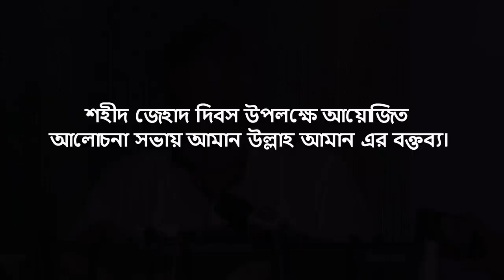শহীদ জেহাদ দিবস উপলক্ষে আয়োজিত স্মরণ সভায় আমান উল্লাহ আমান এর বক্তব্য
৯০ এর স্বৈরাচার বিরোধী ছাত্র-গণ অভ্যুত্থানের বীর শহীদ নাজির উদ্দিন জেহাদের ৩২তম শাহাদাত বার্ষিকী উপলক্ষে আয়োজিত স্মরণ সভায় সভাপতিত্ব করেন নব্বইয়ে ঢাকা বিশ্ববিদ্যালয় ছাত্র সংসদের (ডাকসু) ভিপি আমান উল্লাহ আমান।

রোববার (১০ অক্টোবর ২০২১), সকালে জাতীয় প্রেসক্লাবে শহীদ জেহাদ স্মৃতি পরিষদ এর উদ্যোগে এ স্মরণ সভা অনুষ্ঠিত হয়।